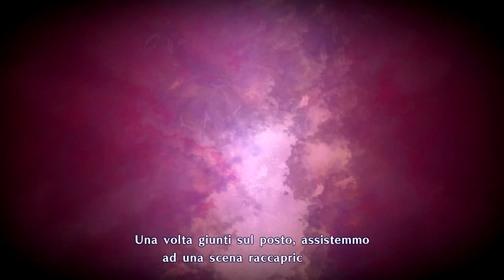La verità su ciò che accadde - Yo-Kai Watch 4 - Episodio 49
Dopo la sconfitta, tutti i ricordi delle vite passate affiorano spiegando così le motivazioni che hanno spinto Vuotoscuro a fare ciò che ha fatto.